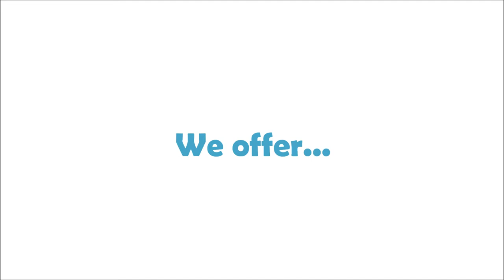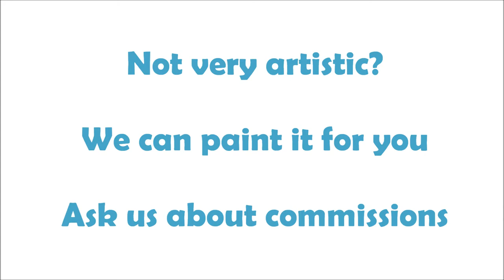Crafty Monkey, St. Neots - Have a look at what we do!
Come and have a look inside Crafty Monkey Pottery Painting, Build a Bear and Craft Studio and see an overview of the crafty fun you could have. Featuring, pottery painting, hand and footprints, clay inprints, silver print jewellery, foam clay, decoupage and so much more!